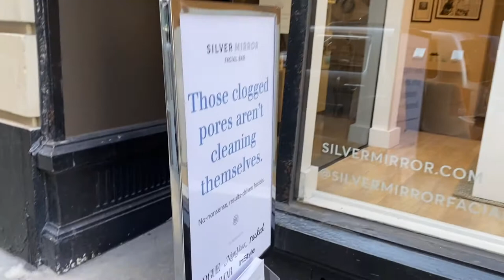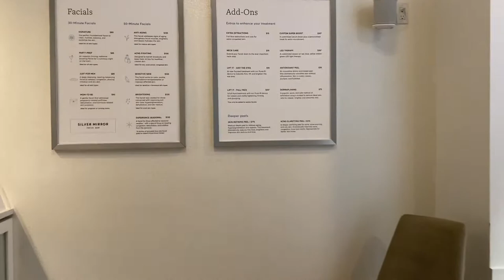$2000 Mini Self Care Day Vlog| Dermaplaning, Louis Vuitton Shopping & More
Have a Question or Need Advice?

▷WANT TO SEND ME SOMETHING? A GIFT? A LETTER? ANYTHING?..
Anneayail
315 Empire Blvd. #250796

MY HAIR IS FROM:
Danity Dream Hair
18,20,24” Bundles with 16” Frontal